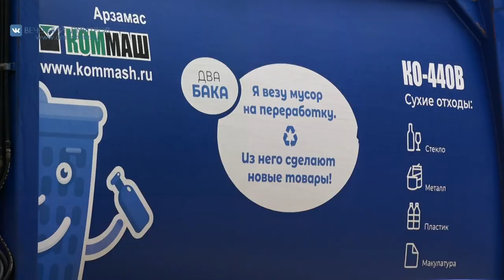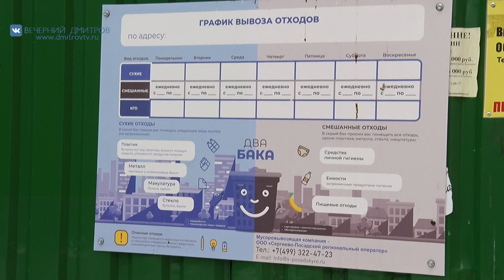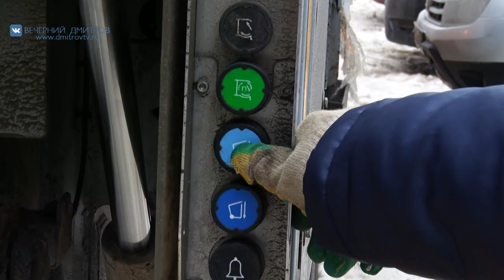Новые мусоровозы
Тема содержания площадок с мусорными контейнерами и в целом работы Сергиево-Посадского регионального оператора периодически освещается в наших информационных выпусках. Совсем недавно в городе появились новые мусоровозы лучшей маневренности, способные улучшить ситуацию с вывозом мусора в городе